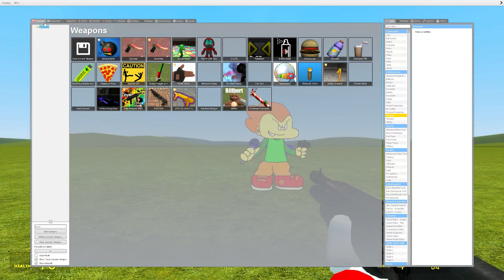NEW 3D MEMES NEXTBOT Vs 2D MEMES NEXTBOT IN Garry's Mod